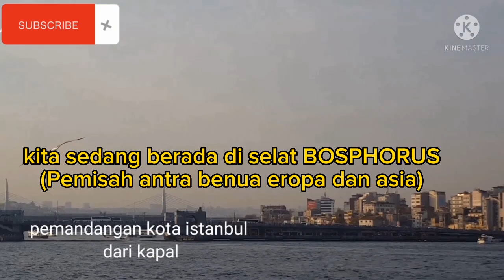NYEBRANG LEWATIN BOSPHORUS DI ISTANBUL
Assallamualaikum semuanya apa kabar teman2?terima kasih sudah klik video ini,semoga teman2 suka dengan videonya,kali ini aku masih berada di kapal untuk nyebrang ke benua asia melalui selat BOSPHORUS yang memisahkan antara benua asia dan benua eropa,terima kasih sudah subscribe @tehimasditurki